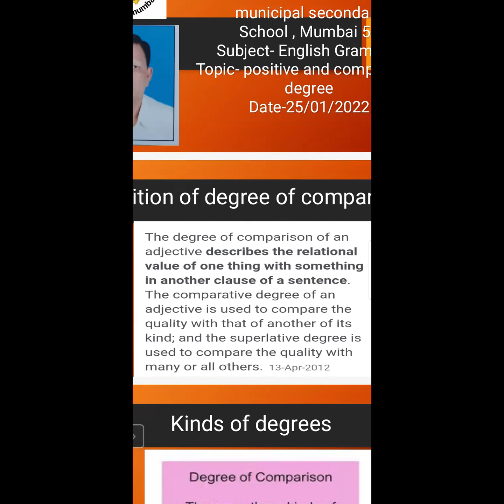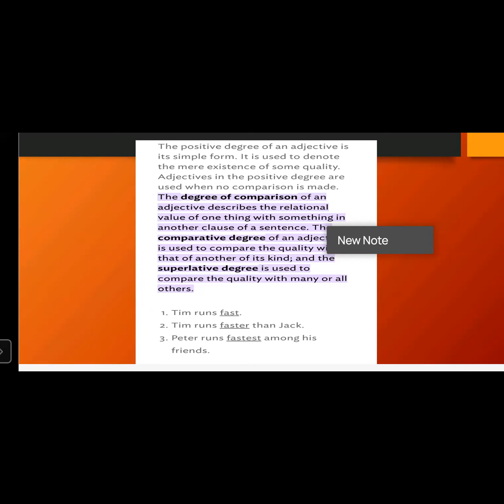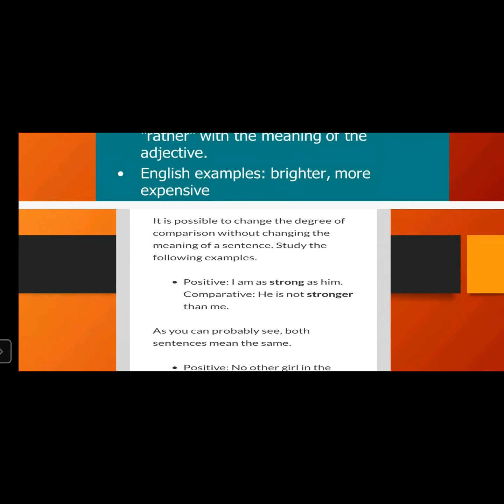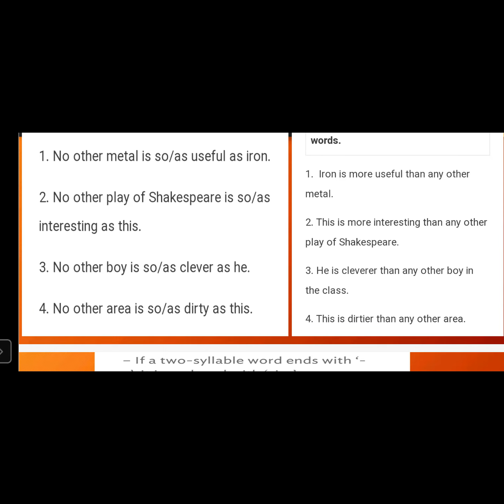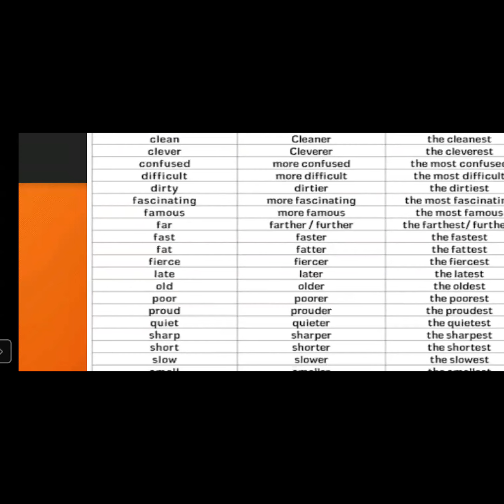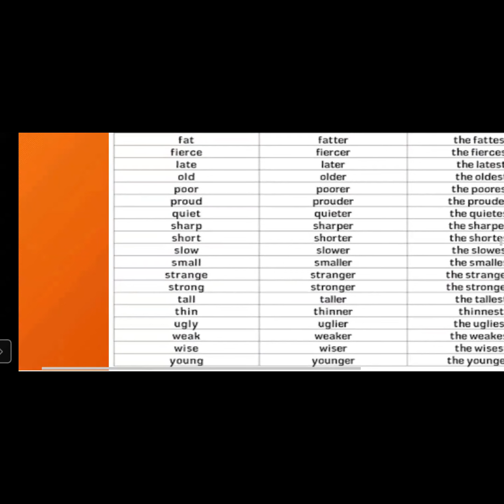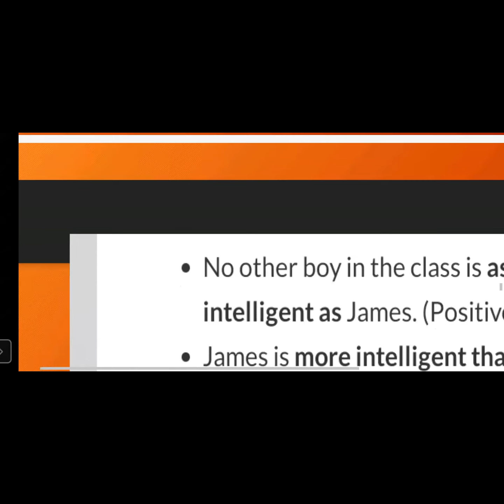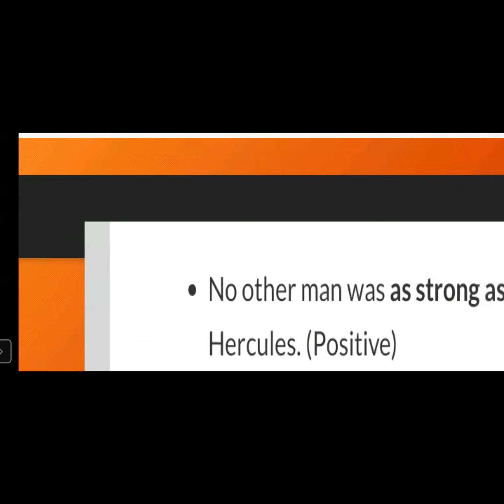POSITIVE TO COMPERATIVE DEGREE ENGLISH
TEACHER - SHRI MANOJ TIWARI
STD - 9TH
SUB - ENGLISH